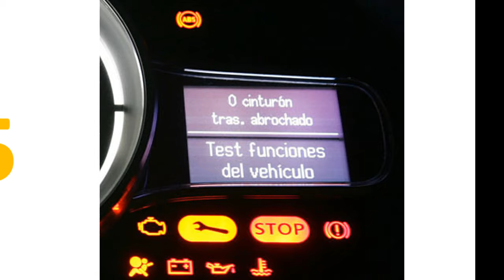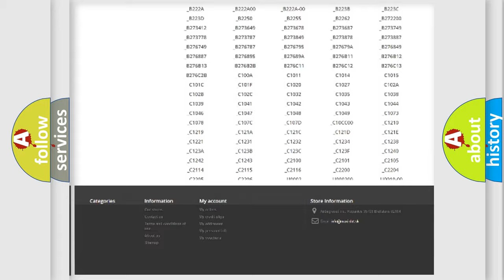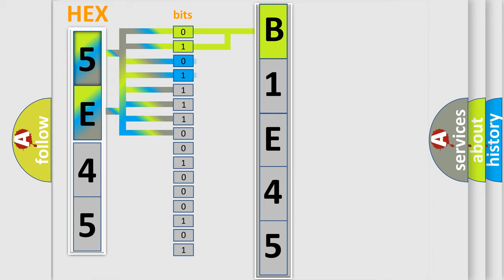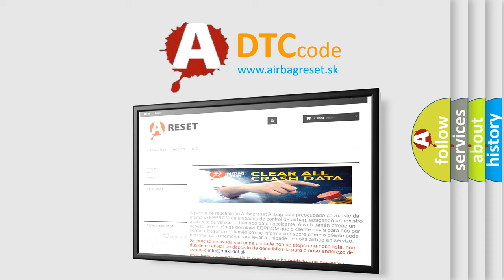DTC Dodge B1E45 Short Explanation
Contents:
0:21 Basic DTC analysis according to OBD2 protocol standard.
1:48 Insight into programming
2:58 A diagnostically understandable description of the Diagnostic Trouble Code
3:05 Basic error definition

Make:
Dodge
Code:
B1E45
Definition:
Cylinder 8 injector circuit high
Description: